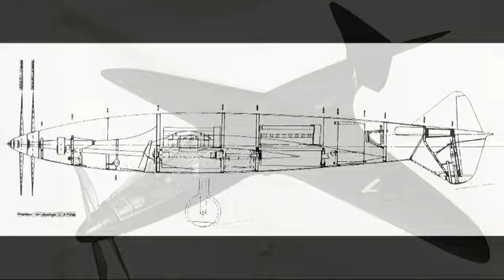Bugatti-Demonge 100P / 06-AUG-2016